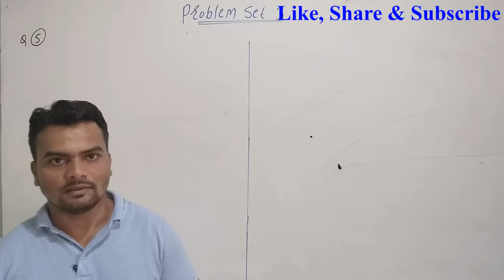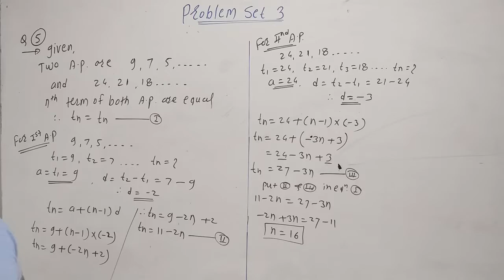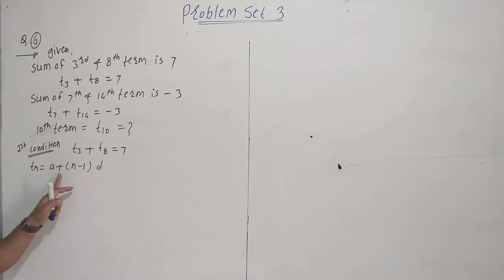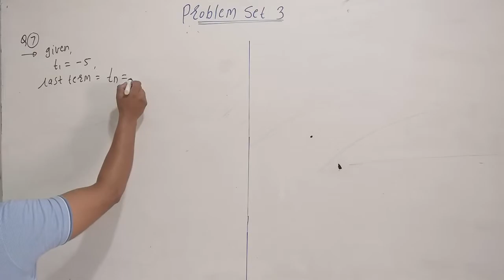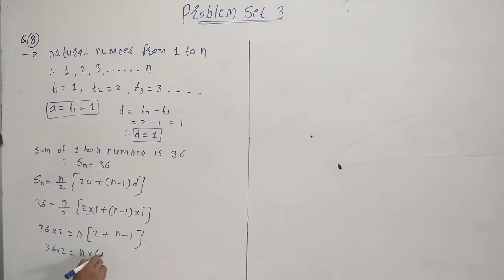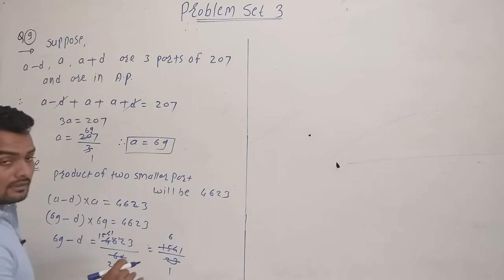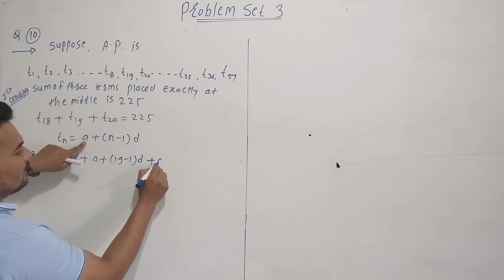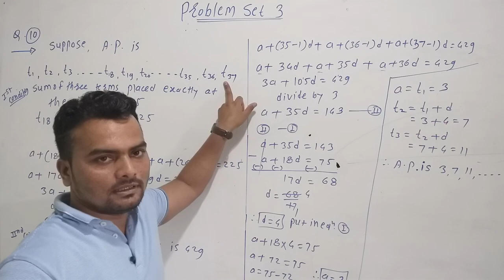10th 3. Arithmetic Progression # Problem Set 3 (Q.5 to Q.10)